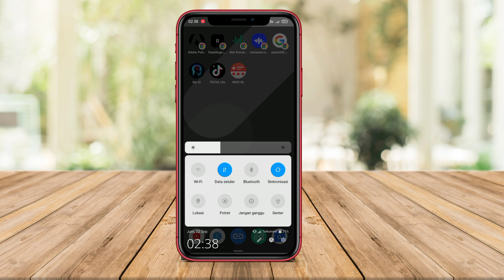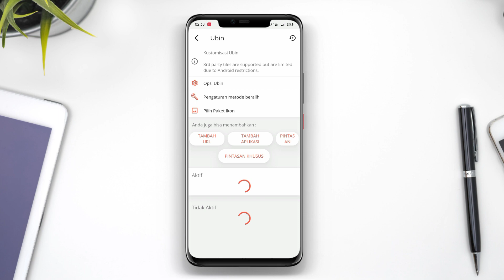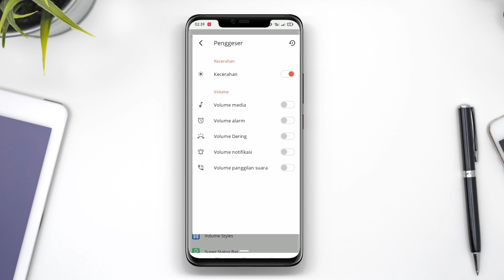3 Aplikasi Control Center Terbaik Untuk Semua HP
Aplikasi Control Center adalah sebuah aplikasi yang memungkinkan pengguna untuk mengakses pengaturan sistem yang umum digunakan dengan lebih cepat dan mudah. Aplikasi ini terdiri dari toolbar yang memuat berbagai tombol pengaturan seperti Wi-Fi, Bluetooth, kecerahan layar, mode pesawat, lampu kilat, fitur jaringan seluler, dan lain sebagainya. Dengan aplikasi ini, pengguna dapat mengontrol pengaturan-pengaturan tersebut dengan mudah tanpa harus membuka menu Pengaturan secara manual.